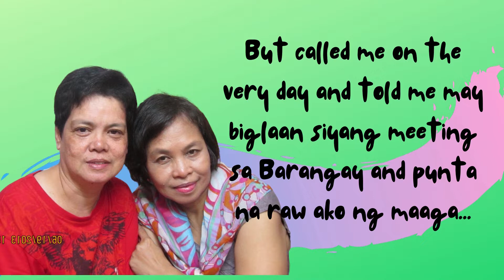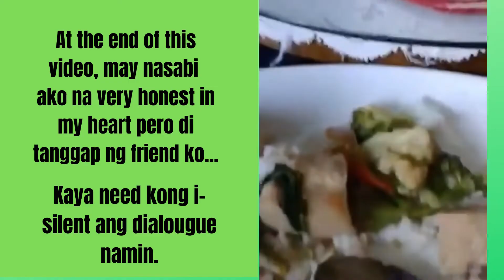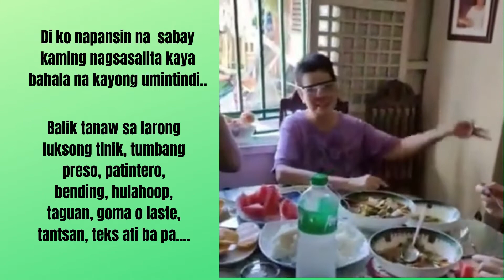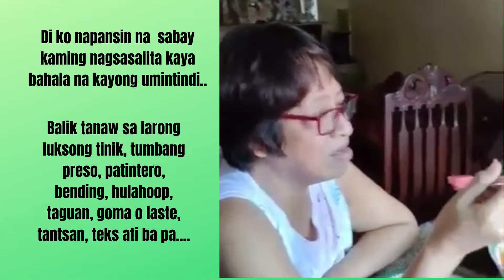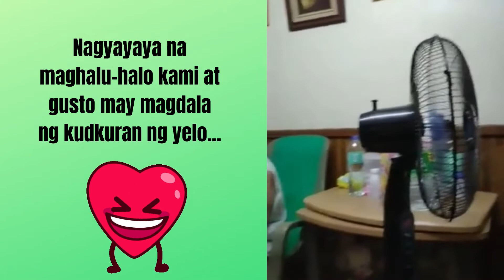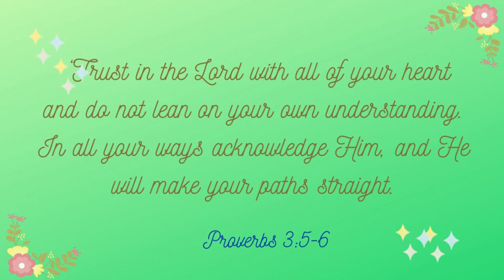SENIOR MOMENTS -BONDING WITH CHILDHOOD FRIENDS AND FORMER NEIGHBORS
SENIOR MOMENTS - BONDING WITH CHILDHOOD FRIENDS AND FORMER NEIGHBORS happened last Sunday, May 23.

It was unexpected on my part because I thought, I am the only one invited for dinner. and I wonder why I am being rushed to come earlier when we had already agreed that I will leave the house at 11:00 AM.

I  was told there that my friend will have a meeting at 1:00 PM so I have to come earlier so that we will have more time to bond. . Only to find out that it is a prank and was surprised that two of my former neighbors were also there.

It was a happy moment, especially that I saw my friend laughing and happy,  for her mother died just two months ago. Reminiscing our childhood gave us a happy mood and ended with a bag of Indian mango as a loot.

3Design with Canva